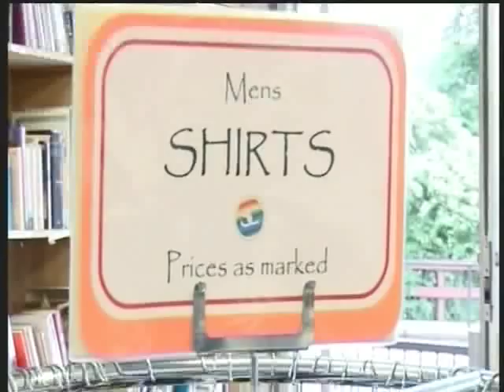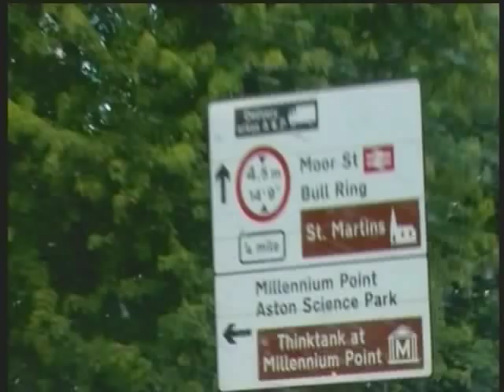Super Super Magazine - Channel 4 - Monday 7th Sept 19:55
Those crazy colourful magazine makers and trend setters, get groovy for all of three minutes on your television, - a healthy dose of super optimism after the Channel 4 news. But wait! There's more! What's this!? They're on TV nearly everyday this week!? =P Mon-Thurs, at 19:55pm, Channel 4? How Super. =)

Credits:

Title Sequence Graphics
Created by:
Jay Rigby
and Produced by:
Georgie Weedon

Post Production:
Pepper Post

Executive Producer:
Jamie Campbell

Filmed & Edited by:
Nathaniel Barrett

Written & Directed by:
Nathaniel Barrett &
Kate Rudkins

Ele:ven
for Channel 4.

for more info on the magazine.